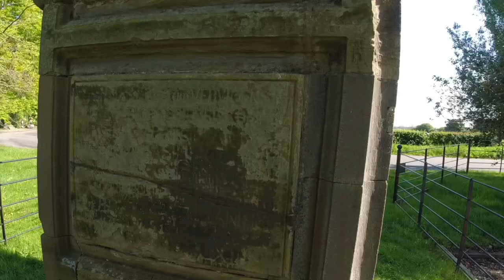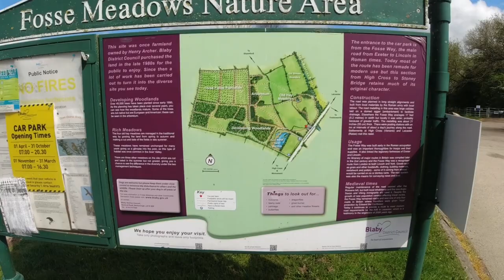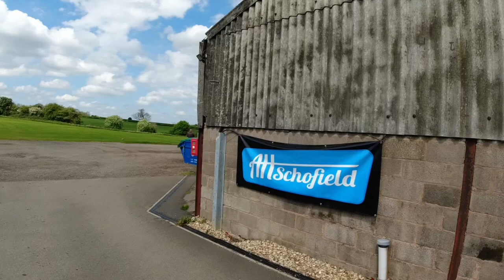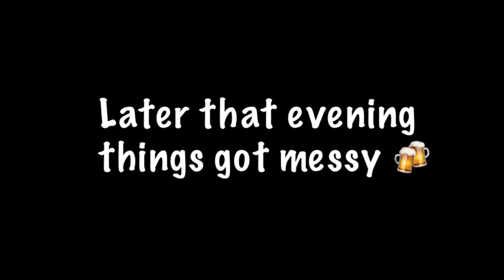Victoria Farm C&MC Site - High Cross - Lutterworth - Techenders May 2022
A weekend with friends and perfect weather.
Details of the Farm from the C&MC
Address: High Cross Rd, Claybrooke Magna, Lutterworth LE17 5AU
Hi welcome to the channel, we’re Rick, Heather and our dog Poppy, we travel the U.K in our camper Pearl and vlog our trips for our memories (we’re happy to invite you along) if you enjoy our content and don’t already subscribe please consider it, leave a comment or a thumbs up we reply to all your comments, see you on the road!